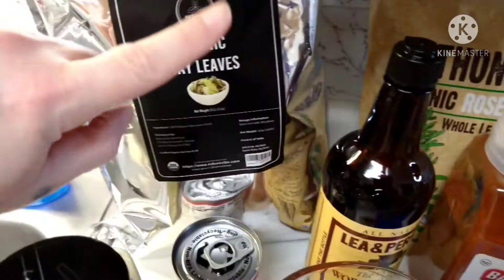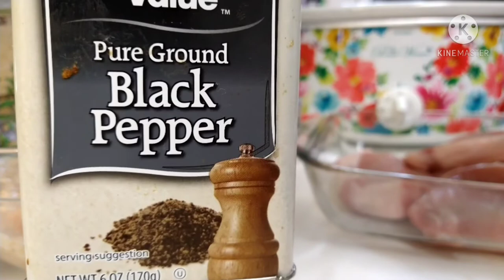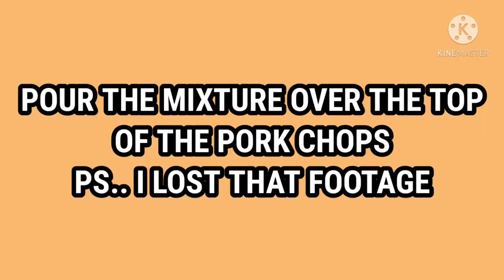SMOTHERED PORK CHOPS IN THE CROCKPOT RECIPE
Hello everyone today is a recipe we love and enjoy .. Smothered pork chops in the crockpot..
you can pair this recipe with rice, noodles, potato's.. I hope you do give this a try and let me know what you think.

SMOTHEREDPORKCHOPS IN THE CROCKPOT

4 PORK CHOPS OF CHOICE
1 BAY LEAF
1 ONION
3 CLOVES OF GARLIC
WORCESTERSHIRE SAUCE
CREAM OF SOUP ... YOUR CHOICE
BASIL
TYME
ROSEMARY
GARLIC POWDER
ONION POWDER
PAPRIKA